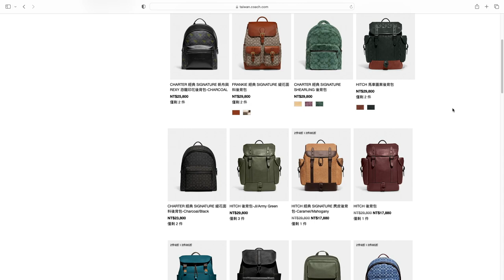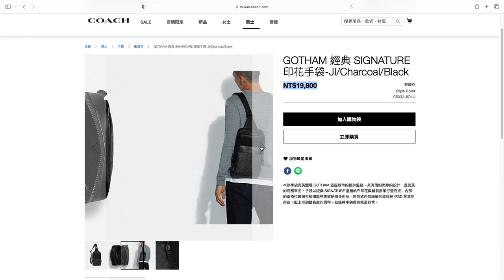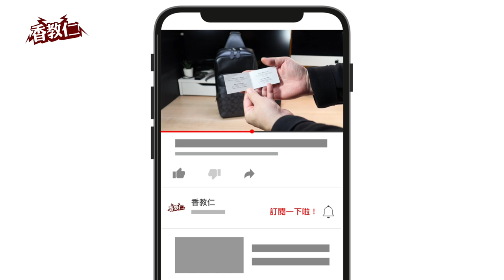【香教仁】是真的嗎？真假名牌COACH包包開箱！｜香嫂尾牙抽到的大獎開箱⋯⋯但卻不是要給我用啊～『CC字幕』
昨天香嫂在公司尾牙抽到第三獎一個COACH包包
但他回家後卻是有點不爽的感覺～
是怎麼啊！？